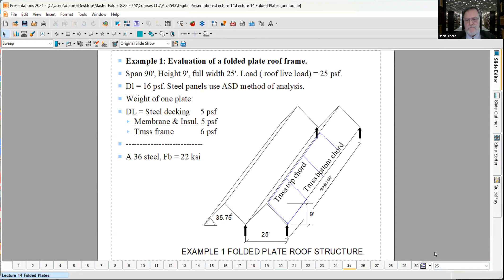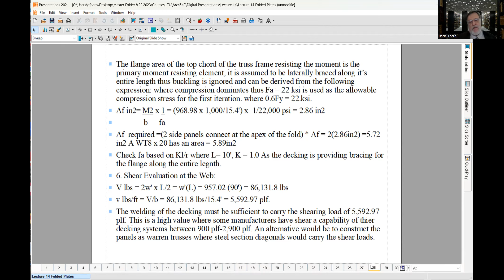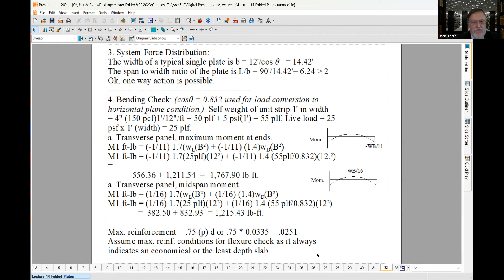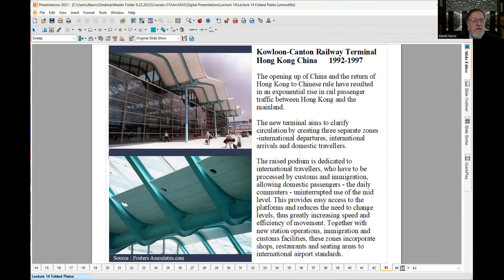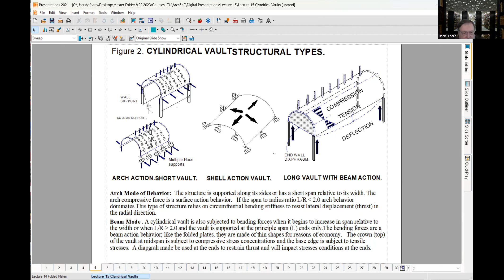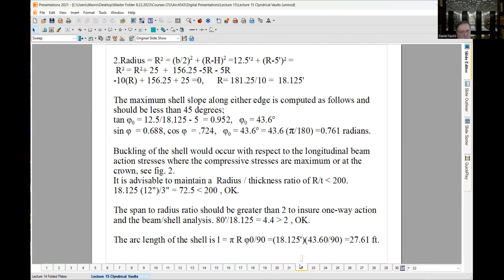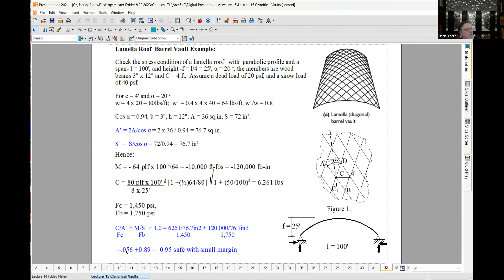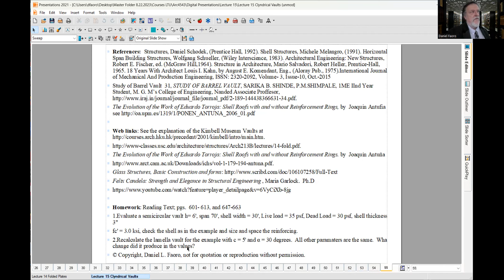ARC4543 Lectures 14 (Folded plates) -15 (Cylindrical vaults) Hwk. assigned